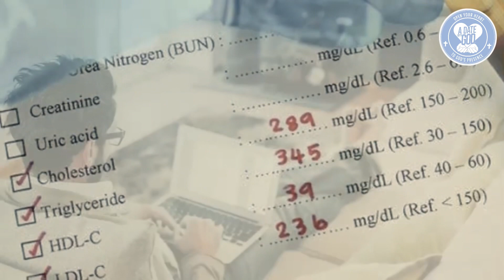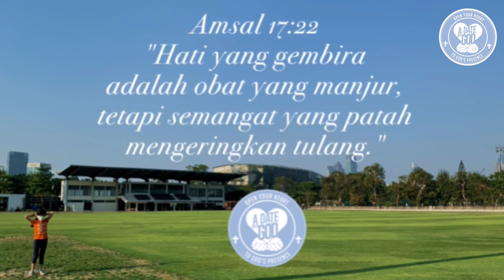Kencan Dengan Tuhan: Jangan sampai penyakit & permasalahan hidup merampas damai Tuhan dari kita.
Pelajaran dari bagaimana ketenangan pikiran dan kebahagiaan emosi mempengaruhi hasil test kesehatan kita…

Bukan tanpa alasan Allah menyampaikan firmannya bahwa hati yang gembira adalah obat yang manjur, tetapi semangat yang patah mengeringkan tulang. (Amsal 17:22).

Allah tahu bahwa manusia ciptaan-Nya terlalu dekat dengan kecemasan, ketakutan, kegelisahan dan kemarahan.
Oleh karena itulah Allah menyampaikan firman-Nya supaya kita tetap bersukacita.

Jangan sampai sakit penyakit dan permasalahan hidup merampas damai sejahtera Tuhan dari dalam diri kita.

Kalau saat ini kita sedang dihadapkan pada sakit penyakit dan permasalahan hidup lainnya, jangan hanya pola hidup dan pola makan yang kita ubah, tetapi pola pikir dan perasaan hati kita juga harus kita ubah, sehingga kita menjadi tenang.

Mari kita terus berusaha agar sukacita Tuhan tinggal dalam diri kita, karena selalu ada alasan bagi kita untuk tetap bersukacita, walau hati kita tengah berdukacita.

Doa:
Tuhan Yesus, walau saat ini banyak permasalahan menguasai diriku, tetapi aku tetap mengundang sukacita-Mu untuk tetap tinggal bersama-sama dengan aku. Amin. (Dod).